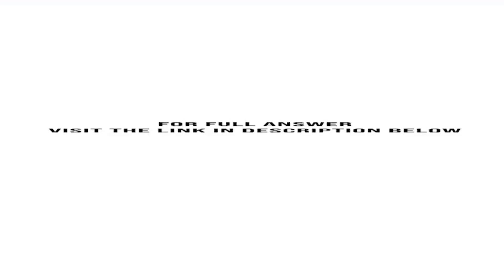Aqua Marine manufactures fiberglass fishing boats The manufacturing costs incurred during its fir...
Aqua-Marine manufactures fiberglass fishing boats. The manufacturing costs incurred during its first year of operations are shown as follows:Direct materials purchased . . . . . . . . . . . . . . . . . . . $225,000Direct materials used . . . . . . . . . . . . . . . . . . . . . . . . 216,000Direct labor . . . . . . . . . . . . . . . . . . . . . . . . . . ... 200,000Manufacturing overhead . . . . . . . . . . . . . . . . . . .. 350,000Cost of finished goods manufactured (112 boats) . . . 728,000During the year, 112 completed boats ...